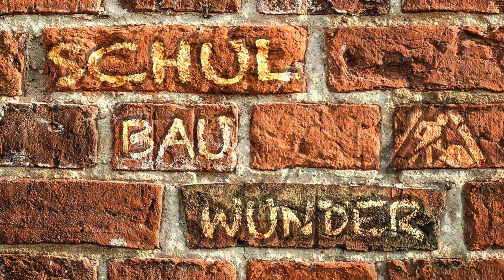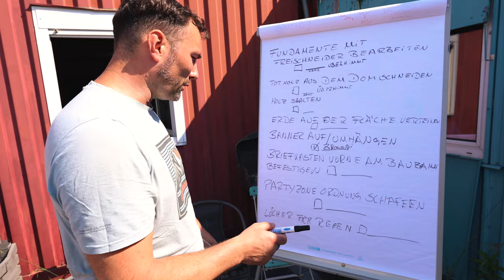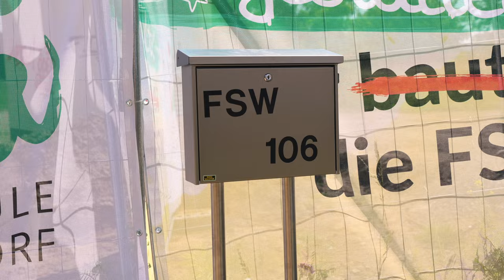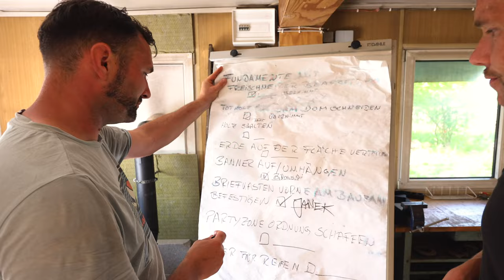Auf die Rohre, fertig, los!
Wir – die Mitarbeitenden, Eltern und Lernenden der Freien Schule Woltersdorf (FSW) – nehmen euch mit auf die abwechslungsreiche Reise durch unseren bunten Schulalltag. Alltäglich langweilig ist hier nichts, denn die FSW ist eine reformpädagogisch orientierte Grundschule, die von Engagement und Gemeinschaft getragen wird.
Wir glauben, dass Kinder gerne in eine Schule gehen, an der ihre einzigartigen Begabungen, Interessen und Bedürfnisse den Maßstab der pädagogischen Arbeit bilden.
Dich interessiert unsere Vision eines nachhaltigen Lernortes, an dem junge Menschen entscheidende Gestalter*innen ihres Bildungsprozesses sind? Dann begleite uns auf unserer spannenden Reise!